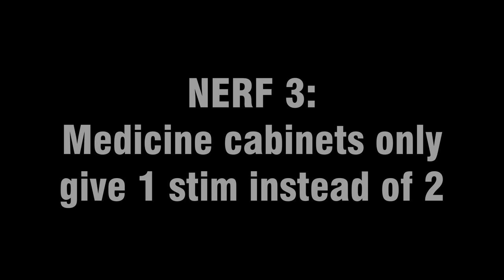They NERFED GAS PLAYS 3 TIMES, but I found a way...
Raven Software tried to nerf gas plays and zero-kill wins 3 TIMES in Season 4 Reloaded, but they can't stop the no-kill dub club!

Timestamps:
00:00 - Intro
00:34 - Game 1 "Good old-fashioned muni stack"
05:57 - Game 2 "Drop the mortar!"
10:03 - Bonus clip (Raven Software vs jamcowl)

Music used in this video:
Splinter Cell OST - Georgia Streets
Splinter Cell OST - Georgia Stress
Hampus Naeselius - Frozen Thunder
Hampus Naeselius - Valley of the Kings